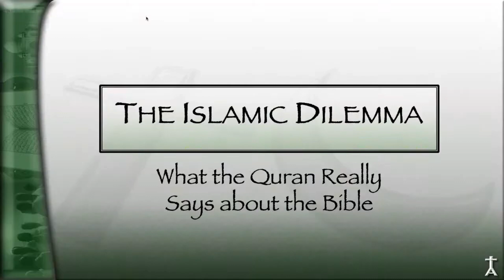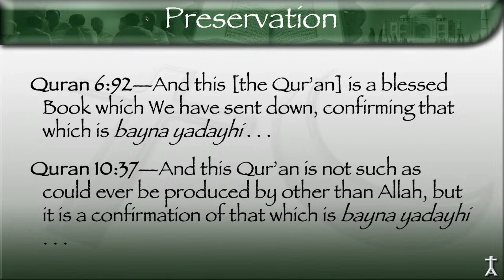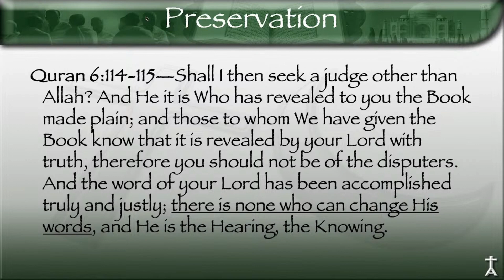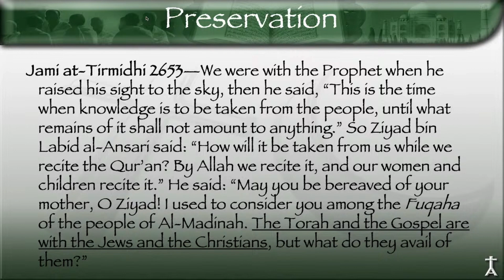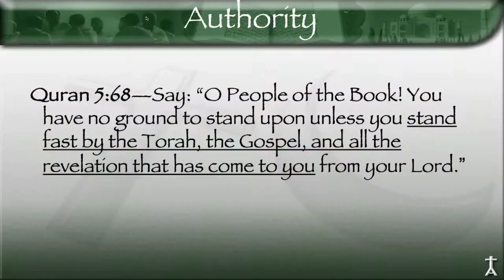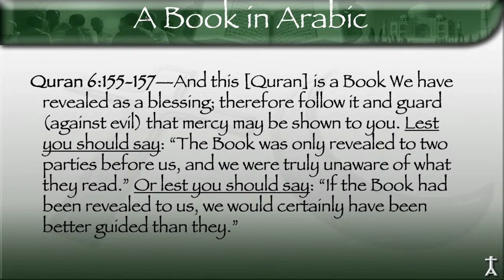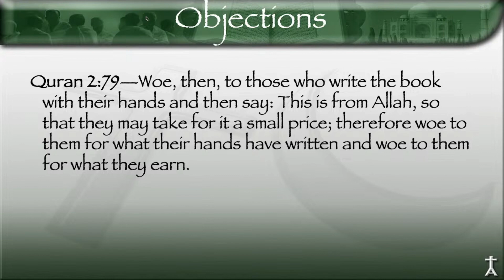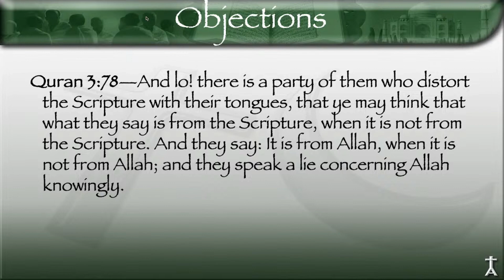The Islamic Dilemma (David Wood)